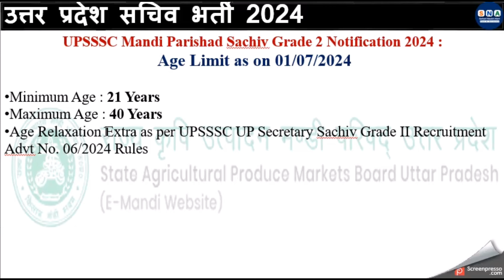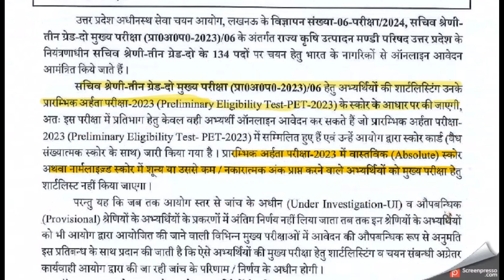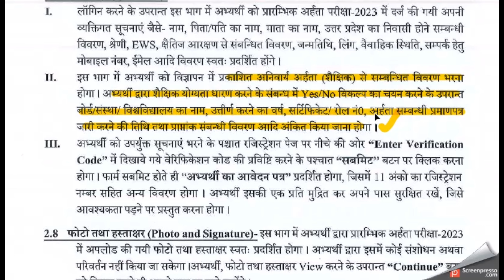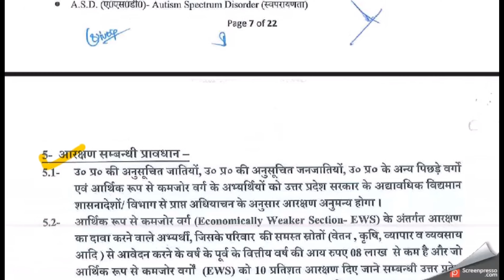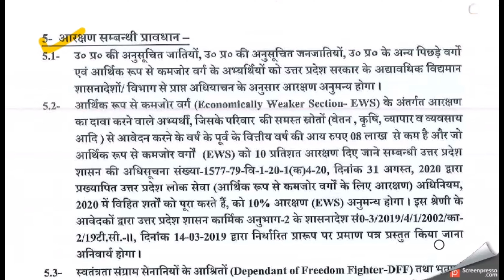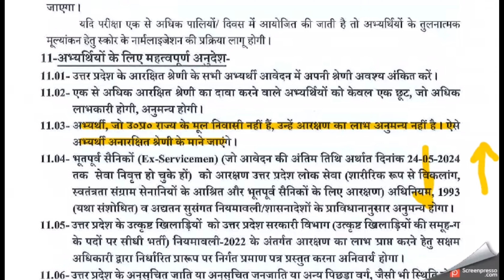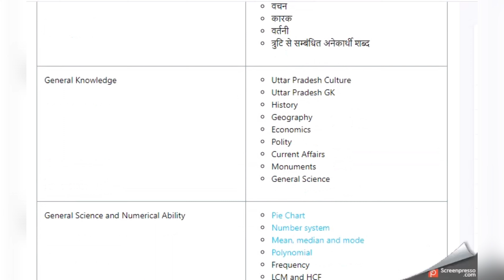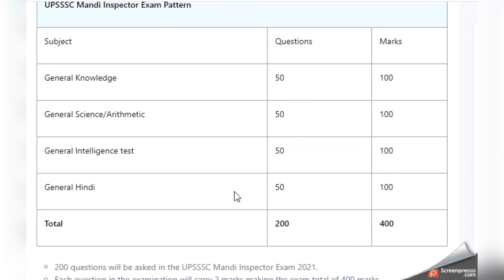UP Mandi Parishad Sachiv Grade 2 | उत्तर प्रदेश मंडी परिषद सचिव ग्रैड 2 भर्ती 2024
👉 Download Syllabus -

Information : UPSSSC UP Mandi Parishad Secretary (Sachiv Grade 2) Recruitment 2024 Apply Online for 134 Post

 Uttar Pradesh Subordinate Service Selection Commission (UPSSSC) Uttar Pradesh State Agricultural Production Market Council Mandi Parishad has relased Sachiv Grade II Advt No. 06-Exam/2024 Recruitment Notification. Those candidates who are interested in this UPSSSC Sachiv Grade 2 Vacancy 2024 can apply online from 24 April 2024 to 24 May 2024. Read the notification for recruitment eligibility, post information, selection procedure, Practice Test, pay scale and all other information.

Uttar Pradesh Subordinate Service Selection Commission (UPSSSC)
UPSSSC Mandi Parishad Sachiv Grade II Recruitment 2024 Mains Exam
UPSSSC Secretary Advt No. : 06-Exam/2024

Other Queries-